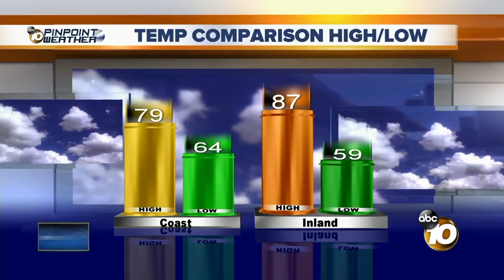10 News Latest Headlines | September 14, 7pm